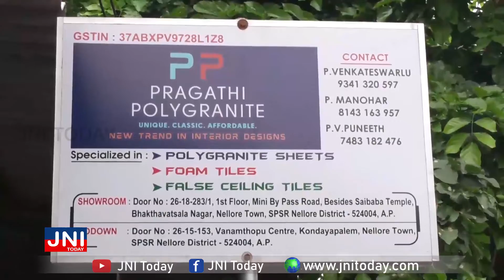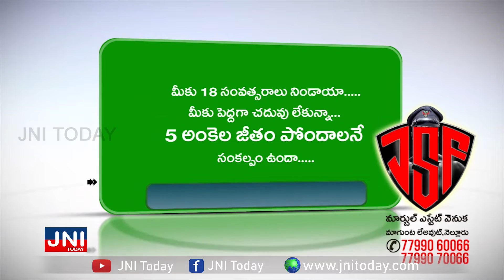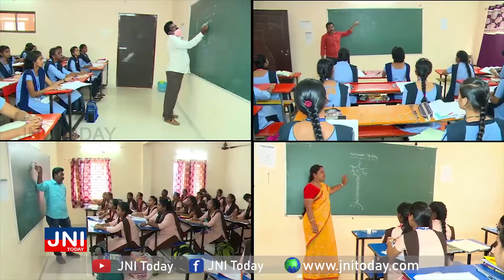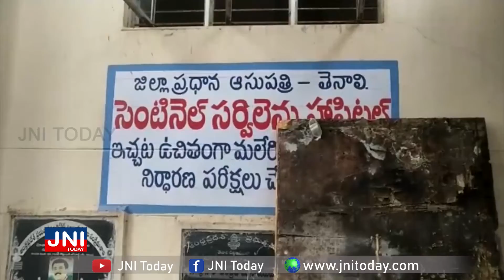NEWS BULLETIN //11-01-2022// JNI TODAY